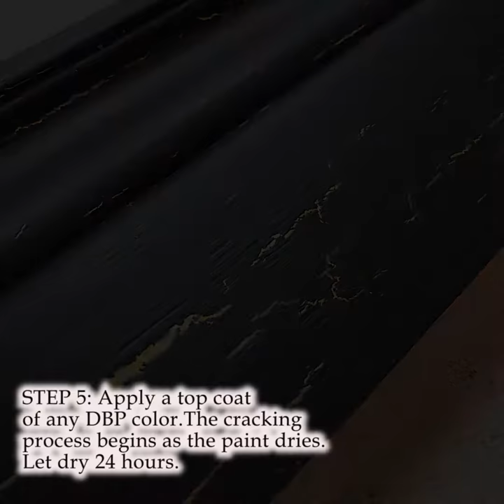How to use Dixie Belle "Crackle"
This short demo video from Belle demonstrates how to use crackle.  So if your looking for a nice crackle finish on a sign or a vase or a table top you will want to try this.  Results can be subtle if you want by using a base color close to your top color or you can get a striking look with contrasting colors.
Hope you enjoy and try it on your next project.   It's fun and easy to use.